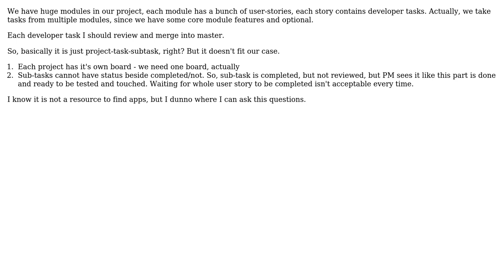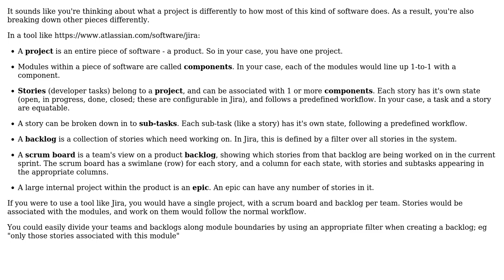Software Engineering: Agile tools, can't find any that suits my case or I'm wrong somewhere?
With thanks & praise to God, and with thanks to the many people who have made this project possible! | Content (except music & images) licensed under CC BY-SA | Music | Images & others | With thanks to user dt0xff user Andy Hunt and the Stack Exchange Network Trademarks are property of their respective owners. You are responsible for your own actions.